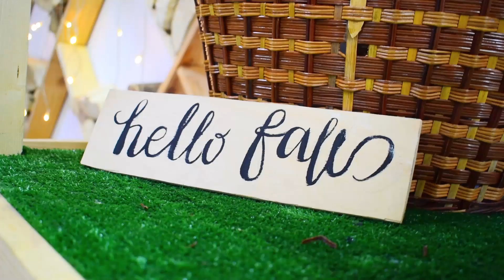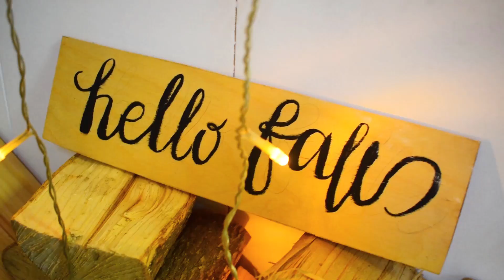DIY ИДЕИ НЕЖНОГО ОСЕННЕГО ДЕКОРА 2019 🍁 Как украсить комнату к осени СВОИМИ РУКАМИ на бюджете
Любите украшать дом к осени? Я подготовила для вас нежные идеи украшений для спальни и классические осенние DIY для комнаты. Все идеи бюджетные и очень простые!